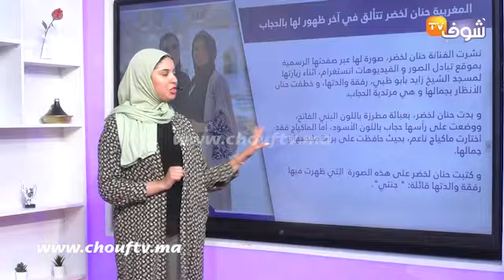المغربية حنان لخضر تتألق في آخر ظهور لها بالحجاب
نشرت الفنانة حنان لخضر، صورة لها عبر صفحتها الرسمية بموقع تبادل الصور و الفيديوهات انستغرام، أثناء زيارتها لمسجد الشيخ زايد بأبو ظبي، رفقة والدتها، و خطفت حنان الأنظار بجمالها و هي مرتدية الحجاب.